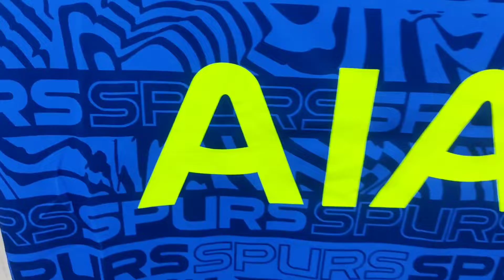Tottenham Practice kit Fan Version 22/23 Close View